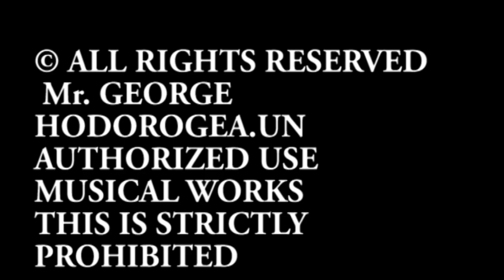Dan Ciotoi & Generic - Nu pot trai fara tine, ZOOM STUDIO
Dan Ciotoi & Generic - Nu pot trai fara tine

Nu copia sau reposta videoclipul, dacă îți place adaugă-l la favorite!